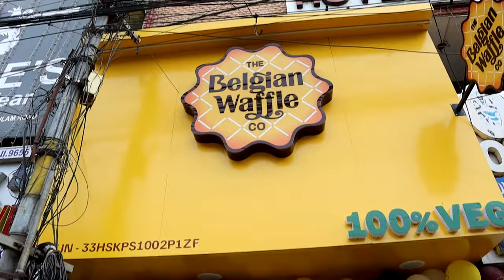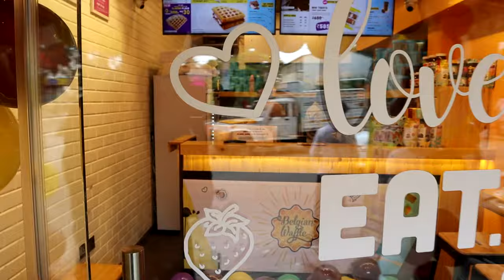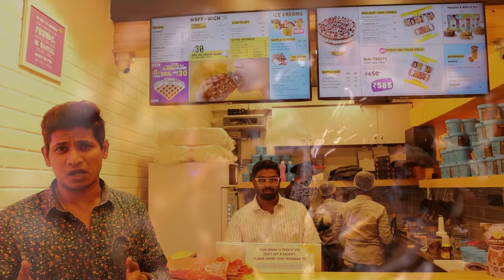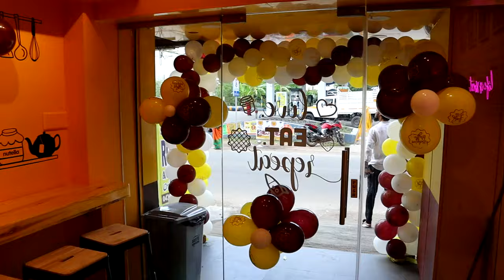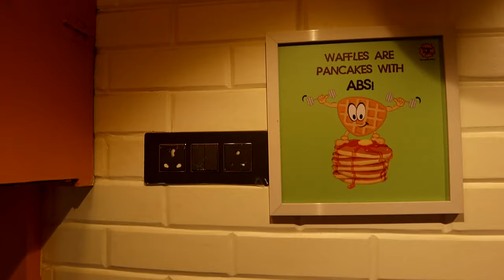Grand opening in kumbakonam Belgian waffle | Bussiness idea | Middleman idea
Belgian waffle first store in thanjavur district currently in kumbakonam, grand opening. it is situated T.S.No 512, No.9C, Ayekulam Road, Anna Nagar, Kumbakonam.